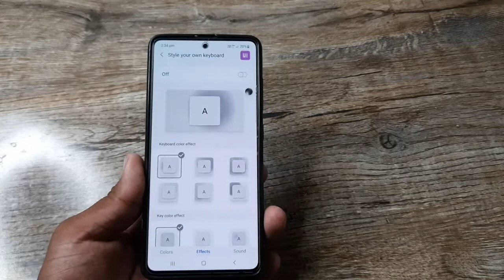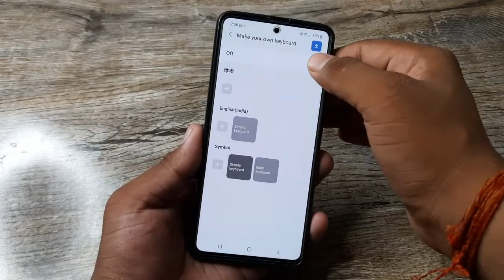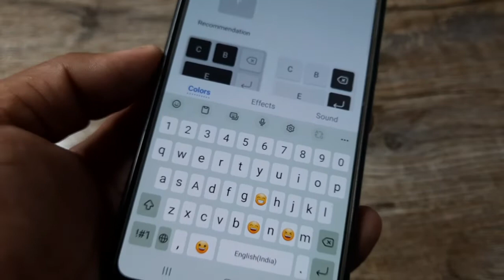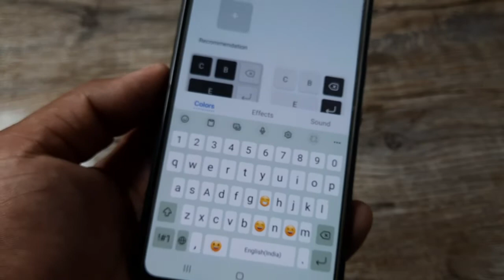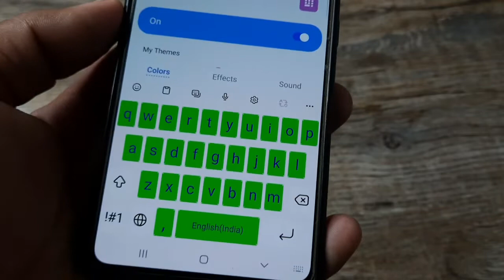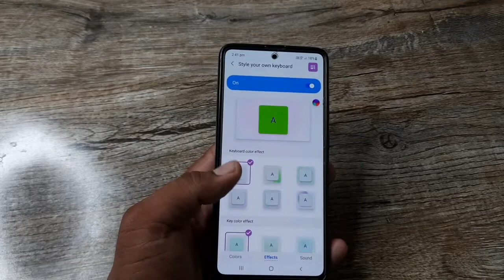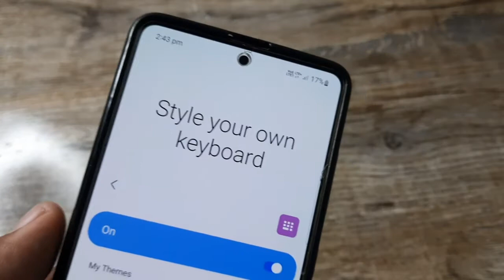How To Customize OneUI Keyboard | Good Lock 2022 | A50 A50S A51 A52 A52S A71 A31 F62 M52 A53 A33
samsung Keys Cafe
Keys Cafe
good lock
good lock 2022
samsung good lock
customize keyboard
customize samsung keyboard
how to customize samsung lock keyboard